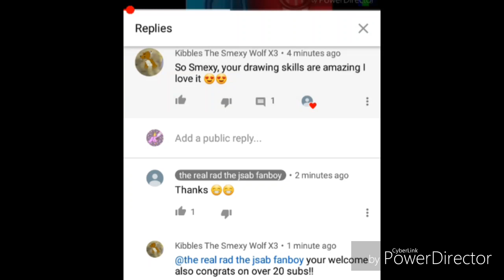Finally someone is respecting me as the oh mitty rad 😁😁😁